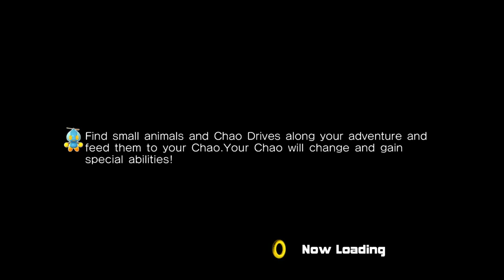Let's Play Sonic Adventure 2 (Hero) | Part 5 - Shifting Sand Land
Alright first we've gotta get the star from the bird. oh wait. Wrong game. Let's just pillage the hell out of this Eggman pyramid then!